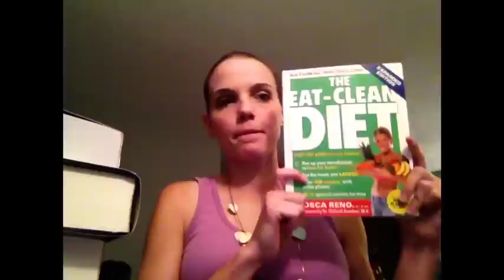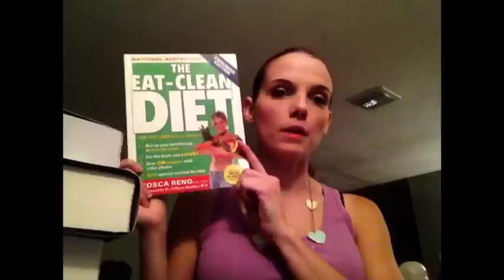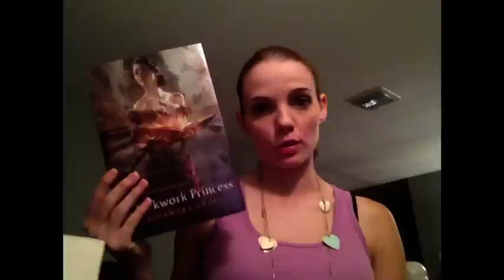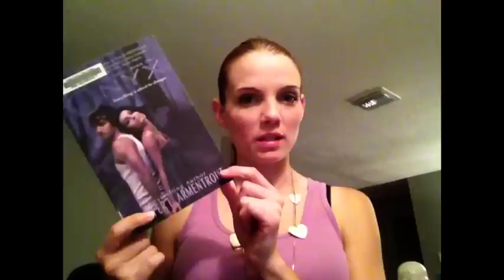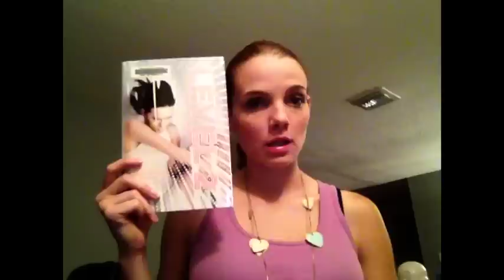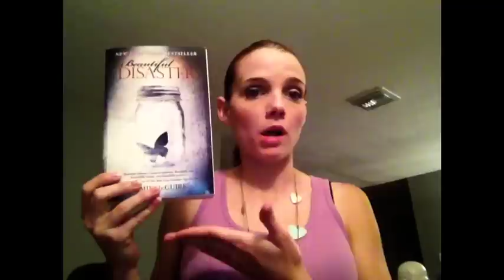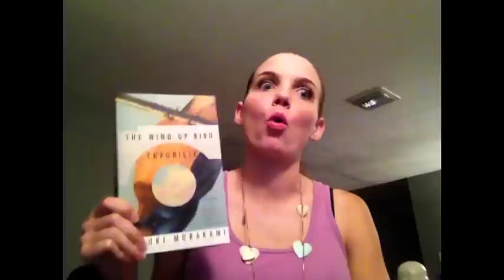April 2013 TBR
Finally had time to record my April TBR. I'm super excited for all of these books! Let me know if you have read any of them.